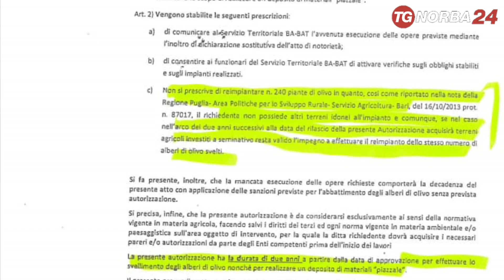Trani, ulivi estirpati da fondo privato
Ulivi estirpati da un fondo privato con regolare permesso. Le piante non sono monumentali ed erano in gran parte malaticci e non produttivi. Il Comune chiarisce.